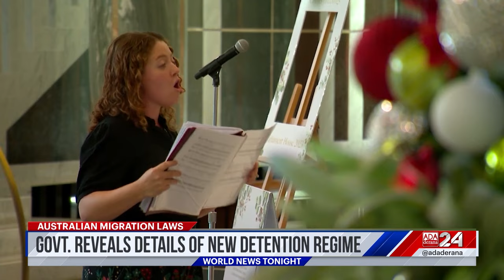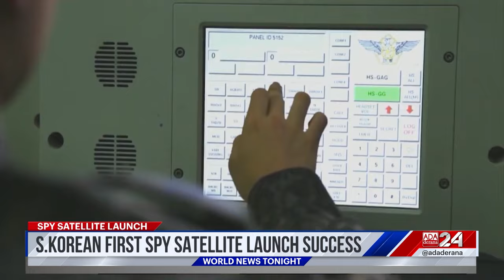Ada Derana World News Tonight | 04th December 2023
➡️ Cyclone Michuang strikes India
➡️ Mount Marapi Erupts
➡️ Knifeman kills German tourist  near France's eiffel tower